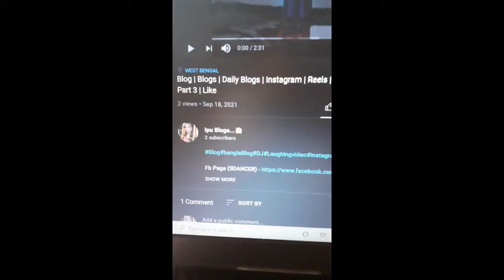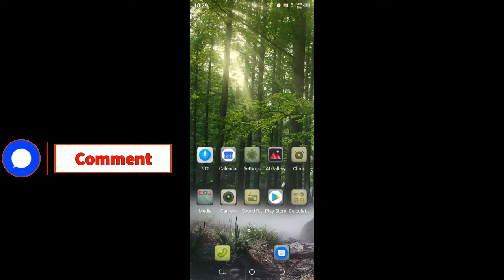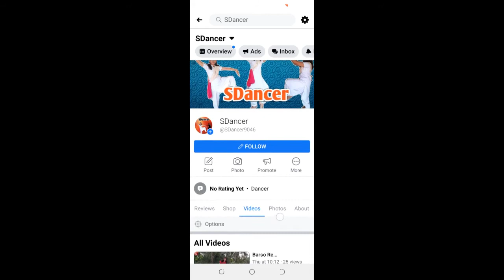Blog | Blogs | Daily Blogs | Facebook | Instagram | Reels | fb | Whatsapp | Ipu Blog | Part 4 |Live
Daily Blogs
Dance Blog
Dance Video
Music VIdeo
Dance
Reels
Reels
Ipu Blog
Part 4